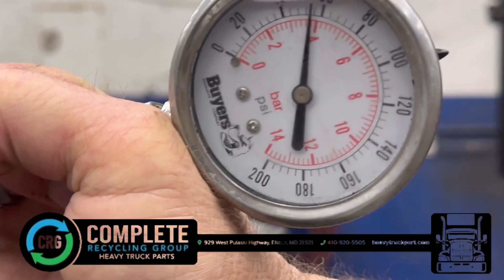(P-23604) 2008 MERCEDES 926 ENGINE ASSEMBLY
(USED) 2008 MERCEDES 926 ENGINE ASSEMBLY- S/N: 926561S0011412 P/N:C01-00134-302 HP-170 CPL-9265 ECS-N/A Model-MBE926 For more information about this item call. We ship Worldwide. 929 W Pulaski Hwy  Elkton, MD 21921